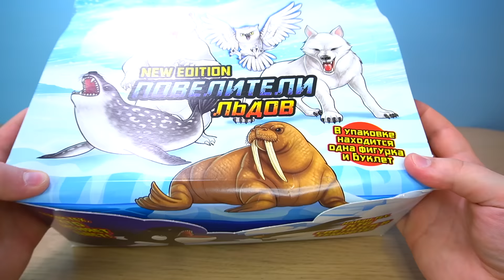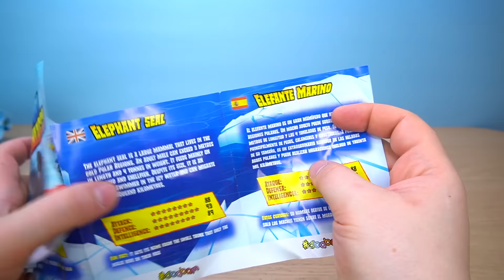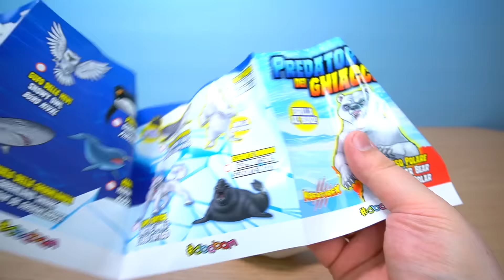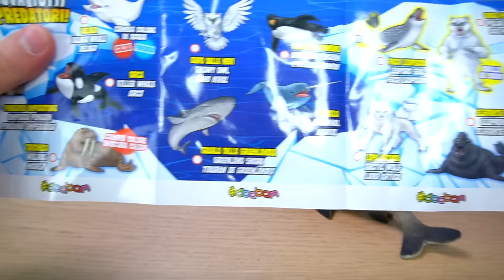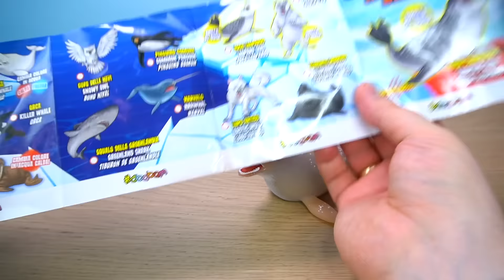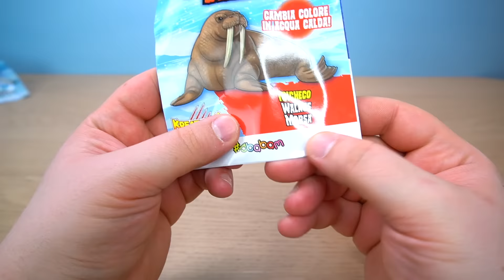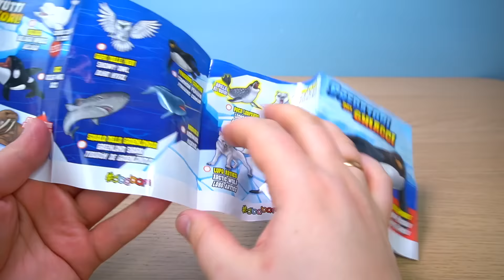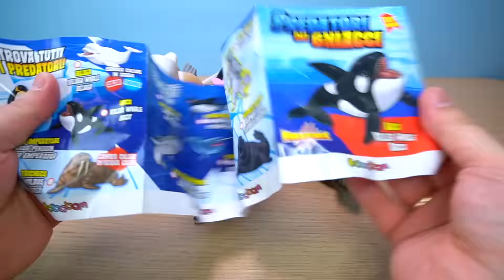Коробка Антистресс Сюрпризов Повелители Льдов СБАБАМ тянучки